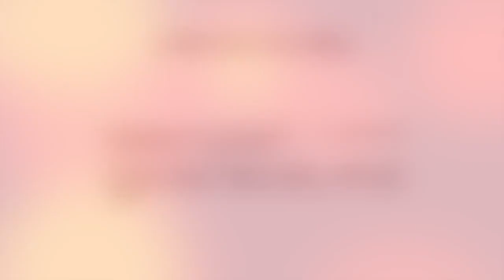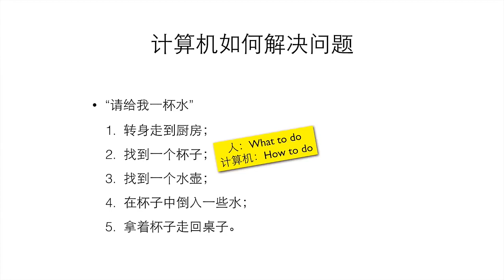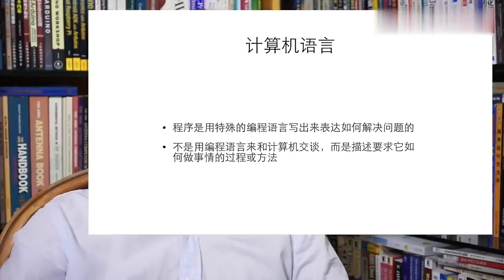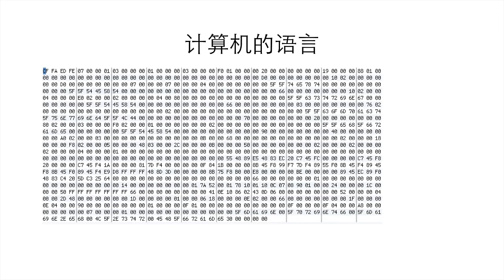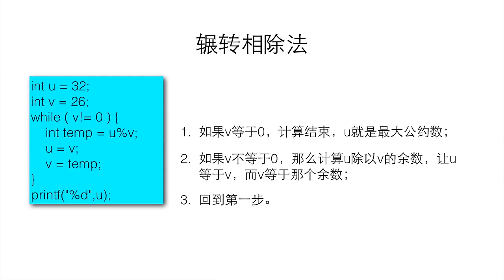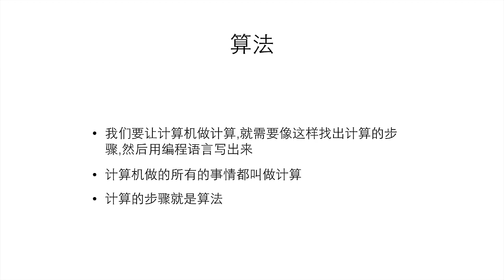P001 1 1 1 计算机与编程语言：计算机怎么做事情的，编程语言是什么